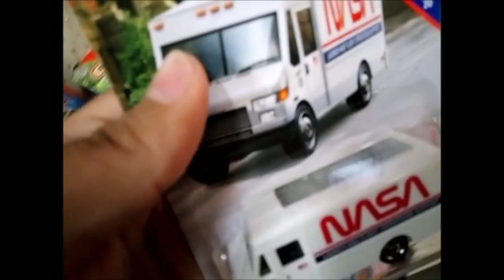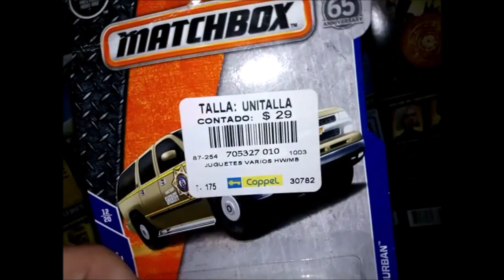Cacería de Autos Matchbox & Hot Wheels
Una pequeña cacería por la ciudad de autos!